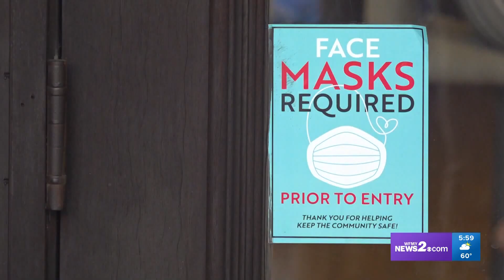What does Guilford County dropping its mask mandate mean for large venues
Guilford County Commissioners made the decision last night to lift the mask mandate, giving businesses the choice of whether they want to enforce their individual policies or not.

A lot of them told WFMY that they don’t know yet what exactly they are going to do about masks inside their establishments. Some, however, will keep them required for now, while others are ripping the sign off their door.

County leaders say if case numbers get bad again, the mask mandate could go back into effect. Guilford County Commissioner chair, Skip Alston told WFMY that they still want businesses to implement their own mask mandates in certain situations, and they encourage citizens to remain cautious heading into the holiday season.